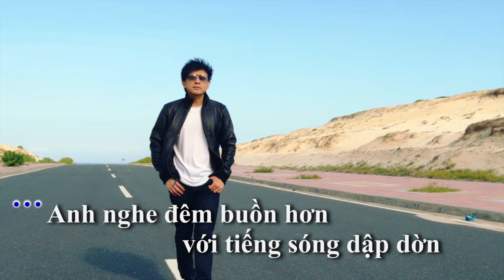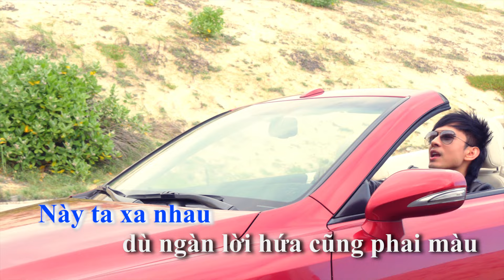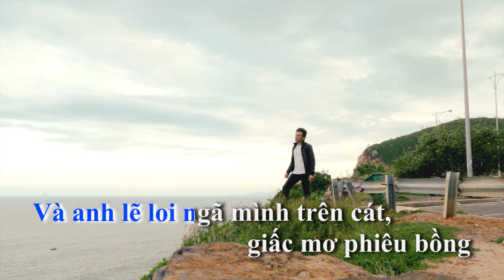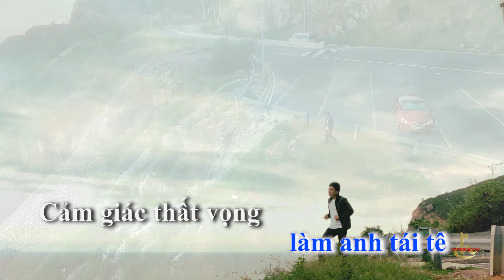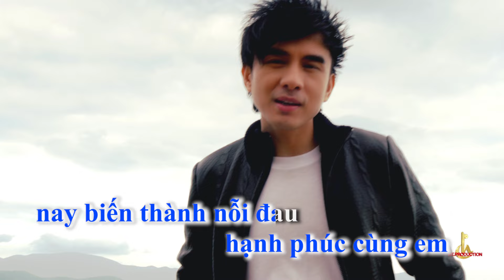KARAOKE || YÊU NHAU BAO LÂU || ĐAN TRƯỜNG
KARAOKE || YÊU NHAU BAO LÂU
Sáng tác : PHAN MẠNH QUỲNH
Trình bày : ĐAN TRƯỜNG
Kênh Youtube Tổng hợp và Karaoke chính thức của HT Production